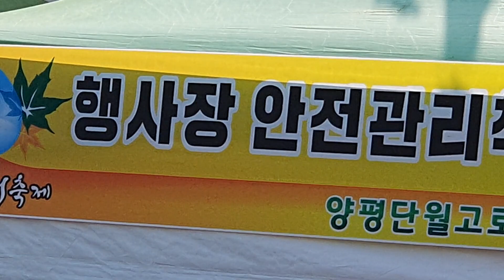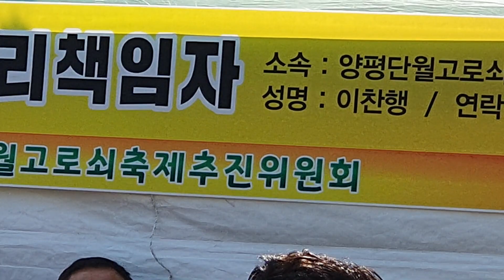가수 이도진 황진이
양펑단월 고로쇠 축제 노래자장 축하송